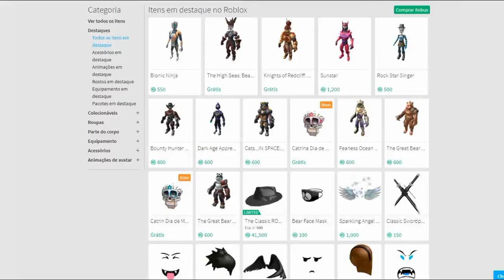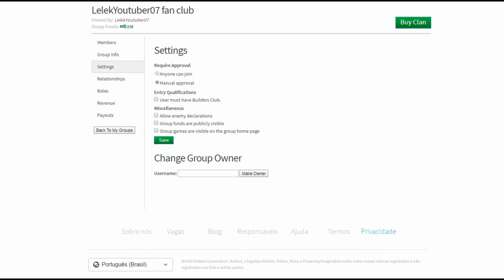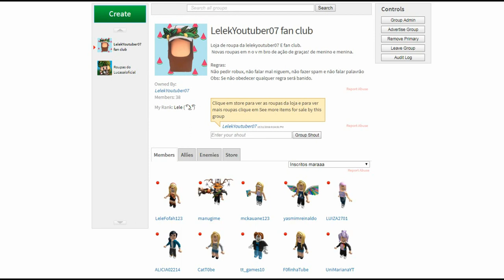Roblox - MÁSCARAS DE CAVEIRA FINADOS [Catrina Dia de Muertos Mask]- ITENS GRATIS DO ROBLOX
Oi lelekinhos! Hoje mostrei um item gratis no catalogo escial dia dos mortos como chamam no brasil finados!

FAÇA O LIKE PARA SER DA FAMILIA LELEK
Like no vídeo
Inscrito no canal
Kompartilhe
E comente